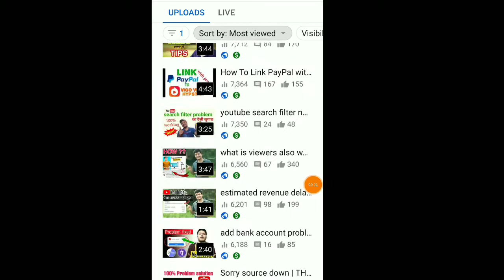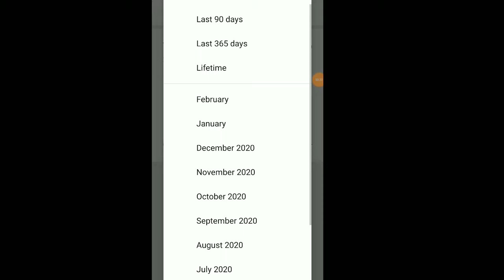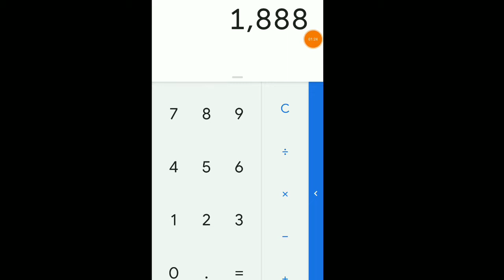how much earn from youtube | how much money do you get for 1000 views | 1000 views par kitne paise ✅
how much earn from youtube sb is video me btaya hua hai
यूट्यूब पर कितने पैसे कमा सकते हैं
kya apko pata hai